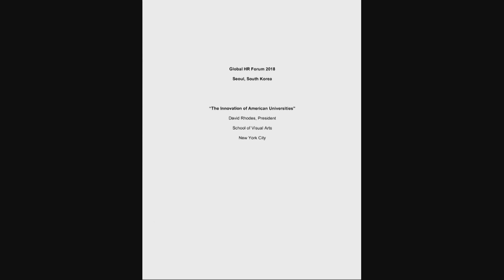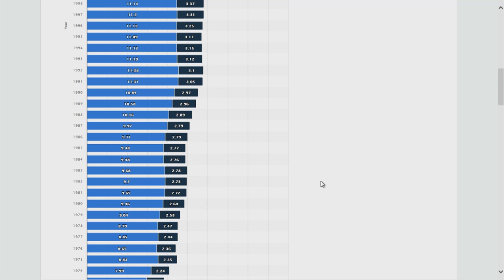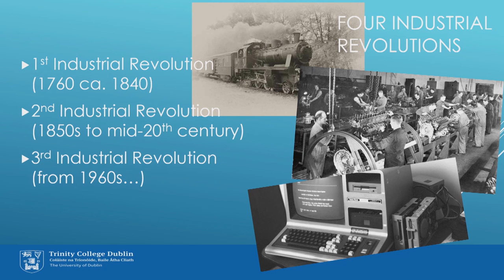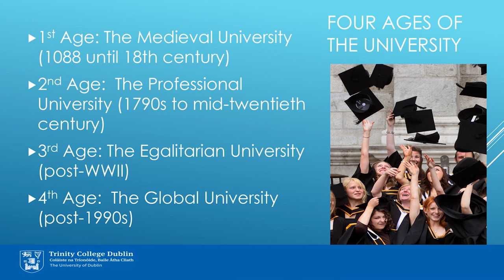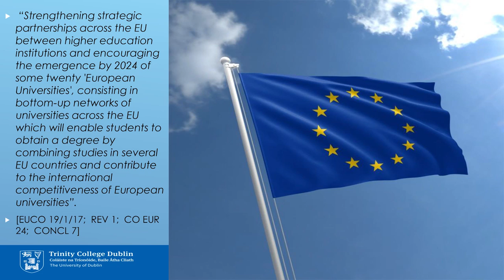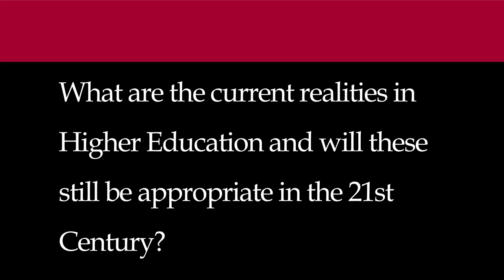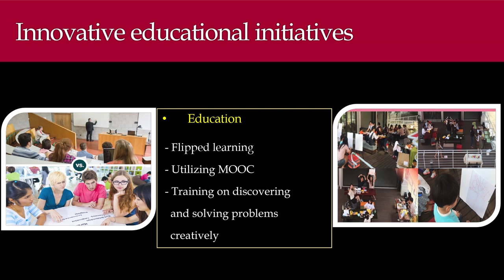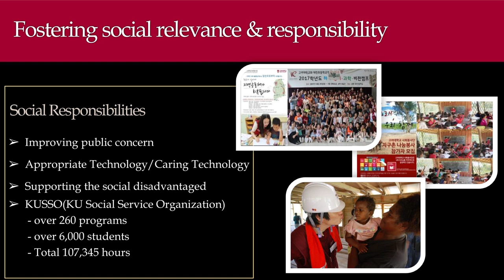Suzanne Fortier, David Rhodes, Christopher Morash, 염재호 | 미래사회 변화와 대학 혁신 | 글로벌인재포럼 2018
기조세션 2 '미래사회 변화와 대학 혁신'

[ 좌장 ]
- 조동성 인천대 총장

[ 발표자 ]
- 수잰 포티어 캐나다 맥길대 총장
- 데이비드 로즈 미국 스쿨오브비주얼아트 총장
- 크리스토퍼 모래시 아일랜드 더블린대 부총장
- 염재호 고려대 총장

행사명 : 글로벌 인재포럼 2018 (13회)
일  자 : 2018년 11월 6일(화)-7일(수)
장  소 : 그랜드 워커힐 서울
주  최 : 교육부, 한국경제신문, 한국직업능력개발원

Plenary Session 2  'Change in Future Society and University Innovation'

[ Moderator ]
- Dong-Sung Cho President, Incheon National University

[ Speakers ]
- Suzanne Fortier Principal and Vice-Chancellor, McGill University
- David Rhodes President, School of Visual Arts
- Christopher Morash Vice-Provost, Trinity College Dublin
- Jaeho Yeom President, Korea University

Title : Global HR Forum 2018 (13th)
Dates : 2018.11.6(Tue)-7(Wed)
Venue : Grand Walkerhill Seoul, Korea
Host : Ministry of Education, The Korea Economic Daily, KRIVET